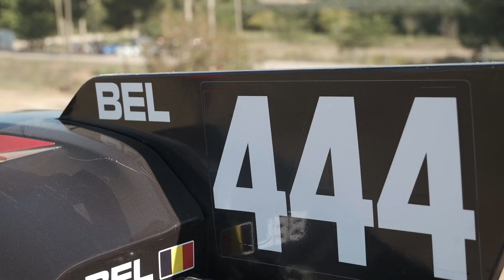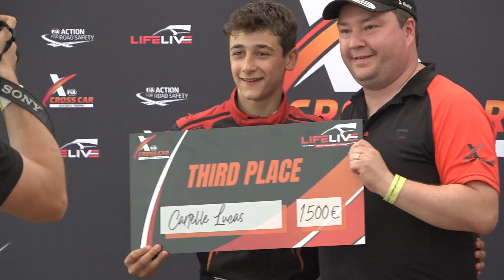Lucas Cartelle | MOLLERUSSA, SPAIN 2023 | FIA CROSSCAR ACADEMY TROPHY 2023 | LAST ROUND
LICENZA ARTLIST

SOCIAL